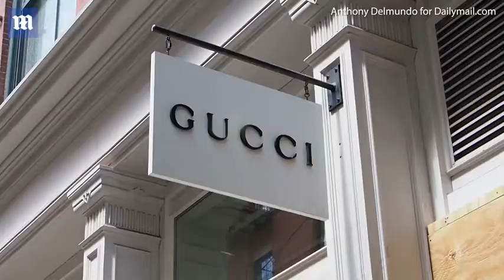Cops stand guard and workers clean up after stores looted in NYC